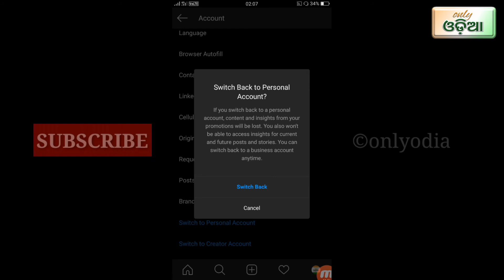how to remove / delete Instagram business account odia || switch to personal account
how to delete/remove Instagram business account odia || switch to personal account